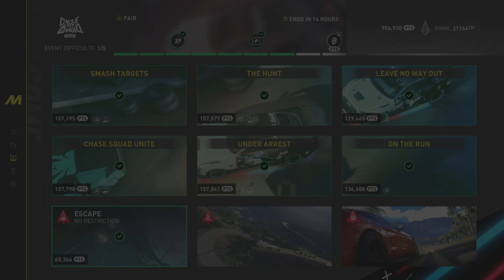The Crew Motorfest | Chase Squad Deploy (Summit Contest)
Summit Contest:
Chase Squad Deploy

Timestamps:
0:00 Intro
0:05 Reward Details
0:15 Smash Targets (Ford Mustang Dark Horse Chase Squad Ed.)
4:52 The Hunt (Ford Mustang Dark Horse Chase Squad Ed.)
8:37 Leave No Way Out (Ford Mustang Dark Horse)
12:25 Chase Squad Unite (Audi RS6 Avant Chase Squad Ed.)
16:34 Under Arrest (Audi RS6 Avant Chase Squad Ed.)
20:46 On The Run (Audi RS6 Avant)
22:48 Skill 1: Escape (Bugatti Centodieci)
24:29 Skill 2: Slalom (Proto WR1)
25:46 Skill 3: Speedtrap (Proto HuP One Burning Wheels Ed.)

Second summit of the first month of the Year 2/Season 5 update. Remember to set your legend points on your driver for these events:

Escape - Extra Pump, Pure
Slalom - Skilled, Pure
Speedtrap - Frenetic, Pure

At the moment I'm trying out ARB settings at +10, camber settings at -0.25 both front & rear otherwise all events done using stock settings with the correct parts set installed.